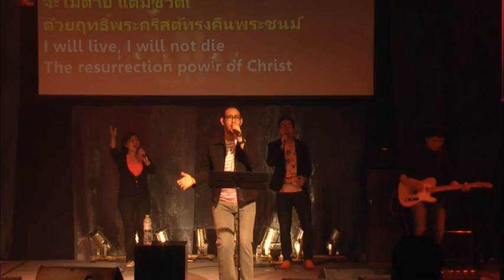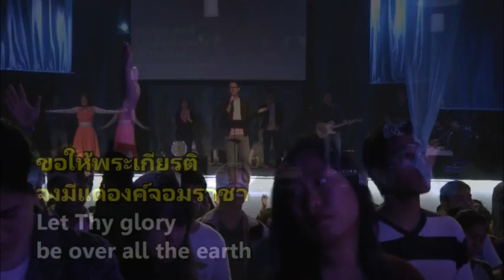รอบนมัสการประจำวันอาทิตย์ Nx Bkk 25/01/2015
0:40 ฉันร้องสรรเสริญ
6:20 ในนามเยซู
16:00 พระเจ้าทรงยิ่งใหญ่
26:30 ฮาเลลูยา ทรงครอบครอง - Hallelujah Our God reigns
30:58 เราจะโมทนาพระคุณ